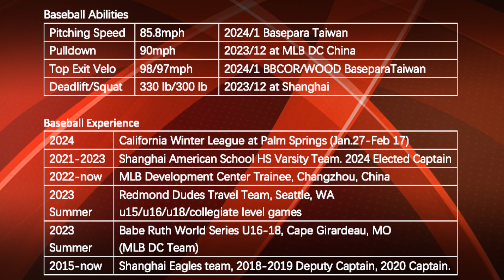Arnold Wu 2025 / Baseball Recruiting Video / Athletic Consultants Asia / Jan. 24, 2024